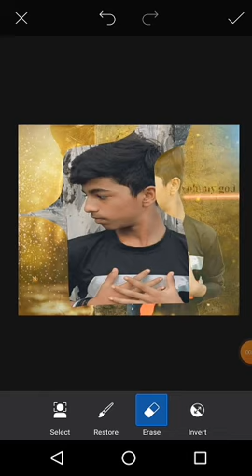next Laval photo editing by PicsArt !! photo editing effect